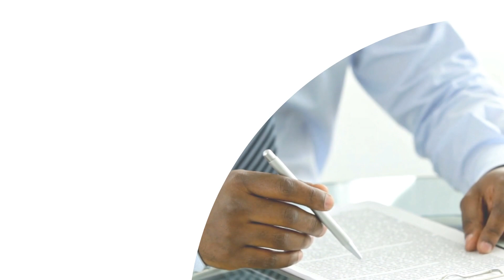8 Point insurance checklist for landlords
For Landlords who are looking for the right policies to cover their rental situations